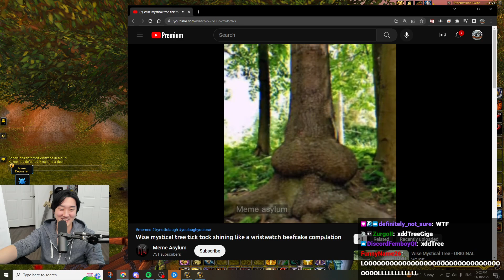Losing To A TREE